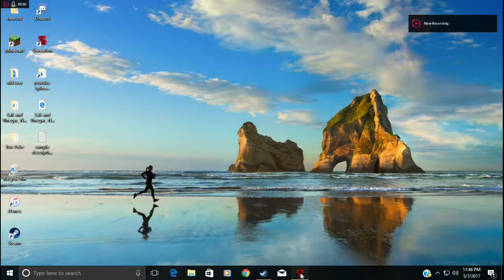Day 1 Intro , Rogue Trooper 2000 AD Lets Play Game Play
Day 1 Intro , Rogue Trooper 2000 AD Lets Play Game Play. This is a quick show case of the 2006 Rebellion game, there is a new game on the horizon this time including Judge Dredd.